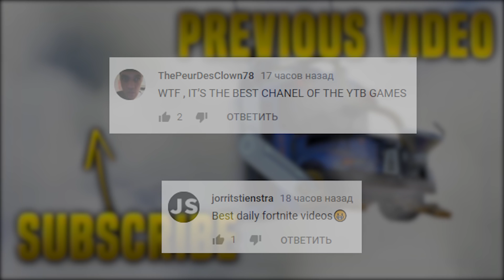Fortnite Daily Best Moments Ep.322 (Fortnite Battle Royale Funny Moments)